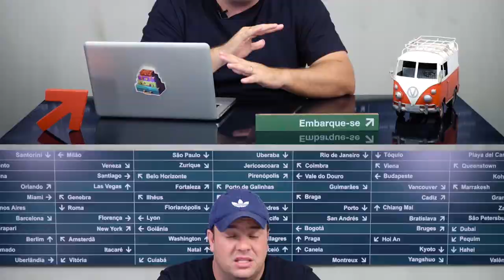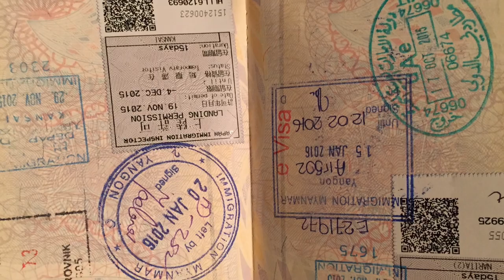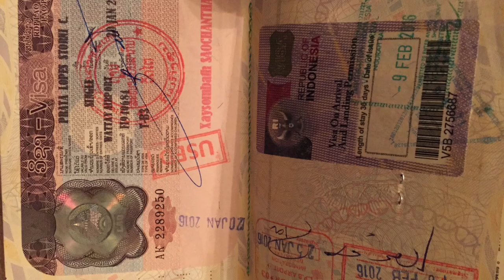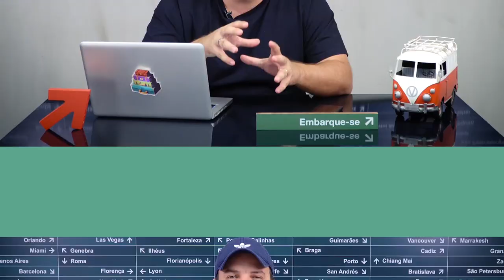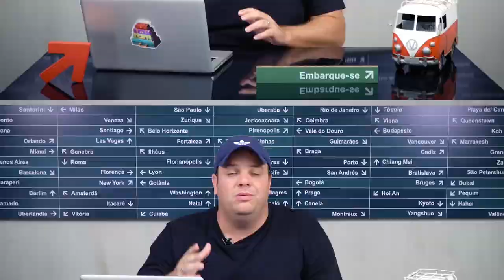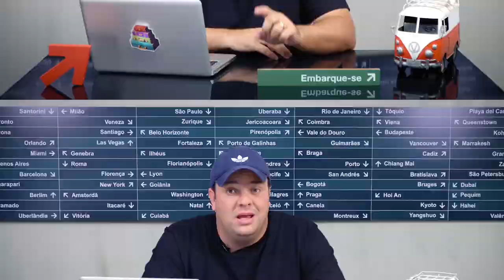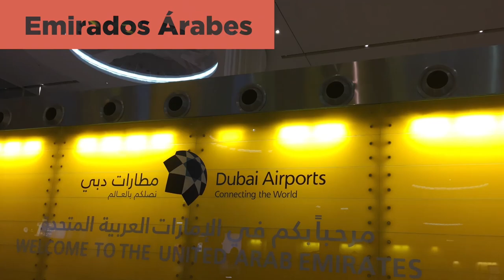Antes de tudo: PASSAPORTE E VISTOS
São muitos detalhes importantes para verificar antes de uma viagem internacional. Nesse vídeo você fica sabendo de algumas dicas especiais que vão facilitar a sua vida. Depois é só voltar com muitas páginas devidamente carimbadas.

Embarque-se em um mundo de experiências e histórias de viagens, contadas por Cristiano Prata, viajante profissional que já passou por 40 países, por enquanto:)))

Toda sexta-feira, às 11h, tem um novo episódio no YouTube.

As portas já estão em automático.
Inspire-se, transforme-se e EMBARQUE-SE.